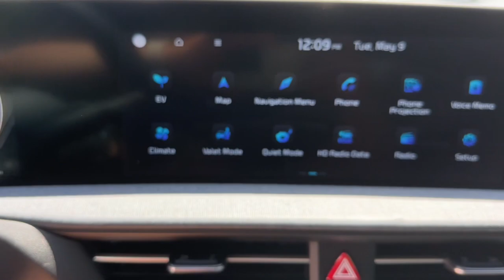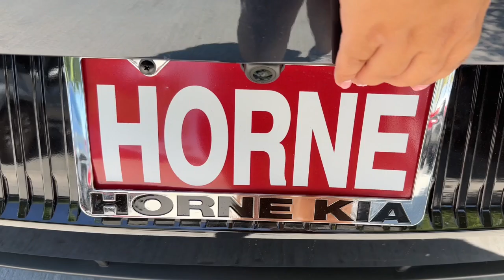2023 Kia EV6 Gilbert, Chandler, Mesa, Queen Creek, San Tan, AZ 232285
Gravity Blue New 2023 Kia EV6 Wind available in Gilbert, Arizona at Horne Kia. Servicing the Chandler, Mesa, Queen Creek, San Tan, AZ area.

Horne Kia
1465 E Motorplex Loop